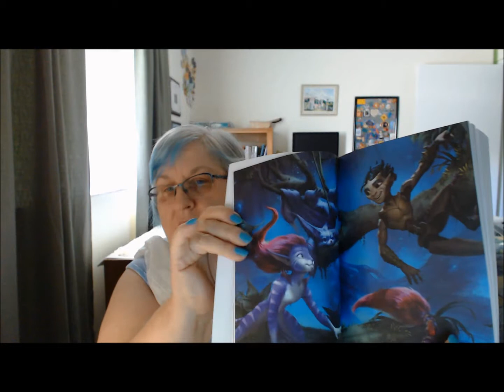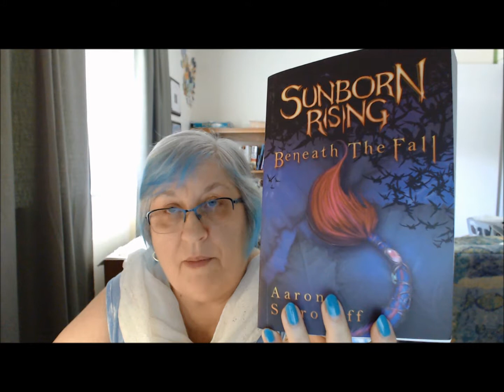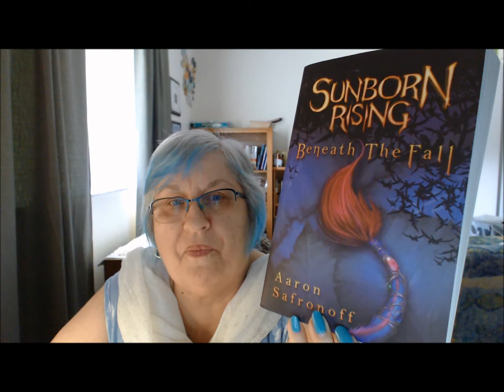Sunborn Rising: Beneath The Fall (video book review)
Sunborn Rising: Beneath The Fall - video book review - fantasy genre - by Marion Marchetto